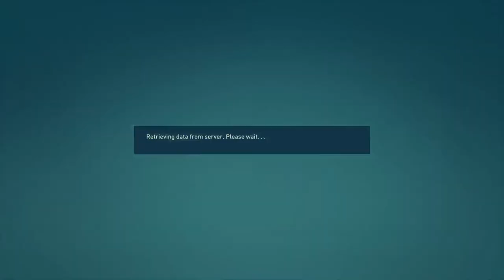Fifa 22 LIVE Now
ENJOY LIVE STREAM GUYS